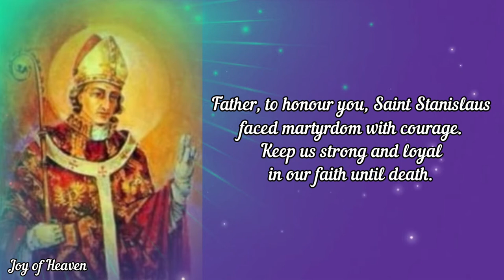Daily Prayer to ST. STANISLAUS / Feast Day: April 11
Father, to honour you, Saint Stanislaus
faced martyrdom with courage.
Keep us strong and loyal
in our faith until death.

who lives and reigns with you
in the unity of the Holy Spirit,
one God, for ever and ever.
Amen.

 MORE ABOUT ST. STANISLAUS

Stanislaus was born of noble parents on July 26th at Szczepanow near Cracow, Poland. He was educated at Gnesen and was ordained there. He was given a canonry by Bishop Lampert Zula of Cracow, who made him his preacher, and soon he became noted for his preaching.

He became a much sought after spiritual adviser. He was successful in his reforming efforts, and in 1072 was named Bishop of Cracow.

 He incurred the enmity of King Boleslaus the Bold when he denounced the King's cruelties and injustices and especially his kidnapping of the beautiful wife of a nobleman.

When Stanislaus excommunicated the King and stopped services at the Cathedral when Boleslaus entered, Boleslaus himself killed Stanislaus while the Bishop was saying Mass in a chapel outside the city ond April 11.

 Stanislaus has long been the symbol of Polish nationhood. He was canonized by Pope Innocent IV in 1253 and is the principle patron of Cracow. His feast day is April 11th.

Hello everyone, Peace be with you. Today i made this content for the FEAST OF ST. STANISLAUS on April 11. Patron Saint
of Poland, Krakow, and Moral order. You can make this Prayer anytime you want for your own intentions.

❣❣❣❣ Credits / Sources: ❣❣❣❣

John 11:40